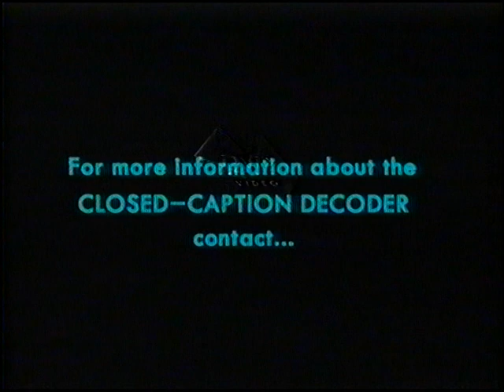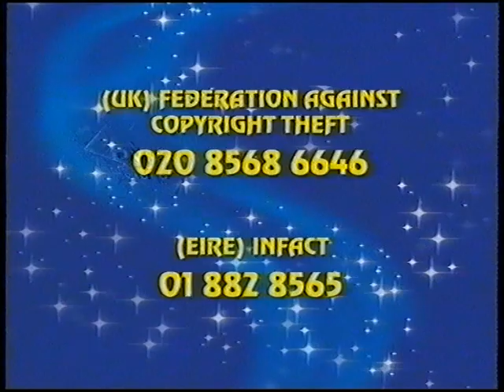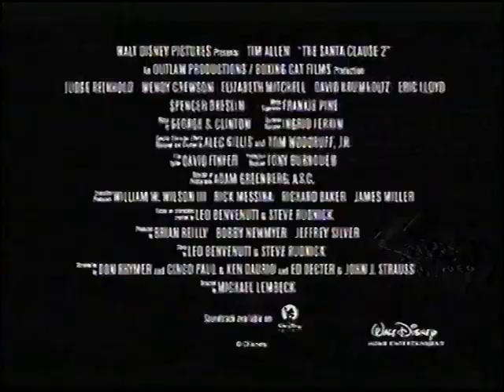Original VHS Opening: Bionicle: Mask of Light (UK/Ireland Retail Tape)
Here the Titles From My 2003 UK/Ireland VHS of Bionicle: Mask of Light

1. Buena Vista Home Entertainment (UK) Blue Warning Screen
2. Closed Captions Screen
3. Disney Modern Anti-Piracy Warning
4. Miramax Home Entertainment Logo
5. Disney DVD Promo Preview
6. Coming Soon Bumper
7. Finding Nemo Preview
8. The Santa Clause 2 Preview
9. Bionicle – The Game Advert
10. Feature Presentation Bumper
11. Miramax Home Entertainment Logo
12. LEGO Logo
13. Miramax Home Entertainment Logo
14. Start of film